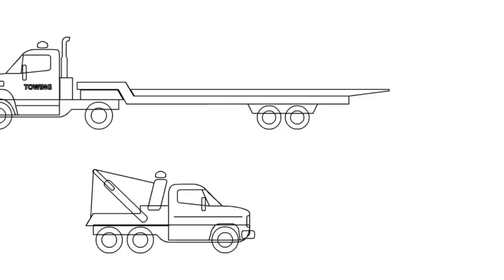Tow Trucks Chattanooga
A towing service like Tow Trucks Chattanooga always can be found in handy when you are in the perilous circumstance of a breakdown or a mishap. Always remember to keep your roadside help figure that of Tow Trucks Chattanooga at hand for use in any kind of automobile emergency. The traffic police also use the towing trucks to get rid of automobiles parked in restricted areas, or to tow away cars involved in accidents or from a criminal activity scene, for further forensic and braking efficiency tests. Since the occurrences, needing towing is on an unprecedented upswing, the towing services like Tow Trucks Chattanooga are likewise updating their operations with the most recent tow trucks and techniques.
We at Tow Trucks Chattanooga are accredited, licensed and Accountable for towing. With a certified license in hand, Tow Trucks Chattanooga could run unrestricted round the clock, 24x7 and 365 days.
A good emergency towing business like Chattanooga Tow Trucks will be punctual, reliable and accommodating with you.
Normally after your call Tow Trucks Chattanooga, a wait of no more than thirty mins is appropriate. Emergency towing business like Tow Trucks Chattanooga that only do towing will have a fleet of trucks so that they could ensure a quick feedback time. If any problems provide themselves throughout travel to your break down location, the truck motorist from Tow Trucks Chattanooga Will call you promptly to notify you of potential lateness. Traffic influences everyone so don't be discouraged if your tow truck from Tow Trucks Chattanooga takes longer than half an hour We at Tow Trucks Chattanooga will be doing every little thing in Our power to reach you on time. Effectiveness is crucial experience is what differentiates a tow truck driver from Tow Trucks Chattanooga that manages your auto with love and gentleness with one who takes shortcuts and could potentially damage your vehicle when loading it on the truck bed.

Emergency towing by Chattanooga Tow Trucks is more than an ease; it could be a lifeline that gets you and those with you out of a bad circumstance. It can help you to get off the side of the roadway, and get your car to a place where it can be dealt with by a professional. The expense of towing by Tow Trucks Chattanooga is imperceptible when you factor in the potential dangers of attempting to fix your vehicle yourself, in a risky location. Don't risk damages to your car, or injury to yourself. Call Tow Trucks Chattanooga to provide the emergency towing service that you require.
Your fears more than when you call Chattanooga Tow Trucks. We at Tow Trucks Chattanooga encourage you to get in touch with Us so that We can inform you about all of the terrific services that are readily available to you at Tow Trucks Chattanooga, when you do encounter a scenario that needs the services Tow Trucks Chattanooga.

Because the occurrences, needing towing is on an extraordinary upswing, the towing services like Tow Trucks Chattanooga are also modernizing their operations with the most current tow trucks and techniques.
Traffic influences everybody so do not be dissuaded if your tow truck from Tow Trucks Chattanooga takes longer than half an hour We at Tow Trucks Chattanooga will be doing every little thing in Our power to reach you on time. Calling a towing company like Chattanooga Tow Trucks for emergency towing is the safest and most practical option for someone who is stranded on the side of the road. If expense is an issue, most towing companies like Tow Trucks Chattanooga are extremely practical when they bill you. We at Tow Trucks Chattanooga motivate you to get in touch with Us so that We can tell you about all of the remarkable services that are available to you at Tow Trucks Chattanooga, when you do run into a circumstance that needs the services Tow Trucks Chattanooga.

Towing Chattanooga Pros
Emergency Towing Chattanooga
Roadside Assistance Chattanooga
Breakdown Chattanooga
Towing Service Chattanooga
Towing Companies Chattanooga